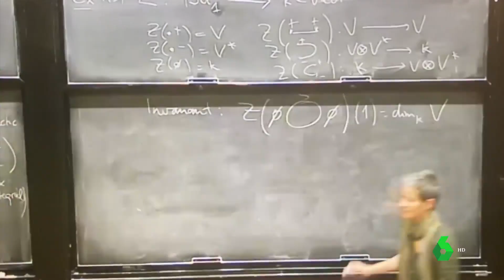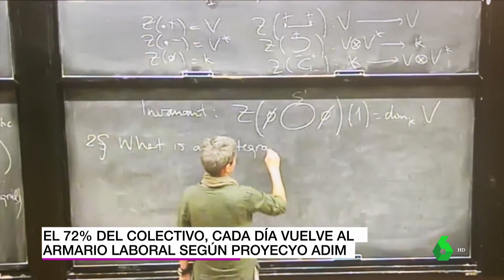Más del 70% del colectivo LGTBI vuelve al 'armario' en el trabajo por miedo a revelar su orientación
Esta cifra llega al 90% durante las entrevistas de trabajo. Expertos en la materia afirman que se debe a un miedo generalizado por las actitudes y comentarios negativos que se puedan generar en el ámbito laboral.